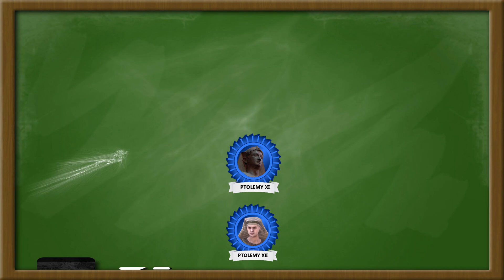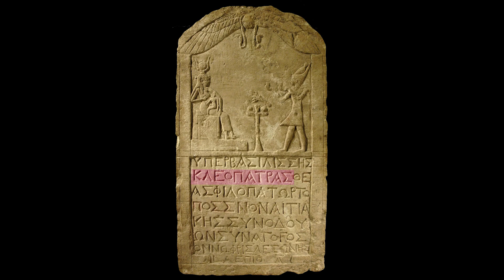youtube video #-R_yEMeJzBk